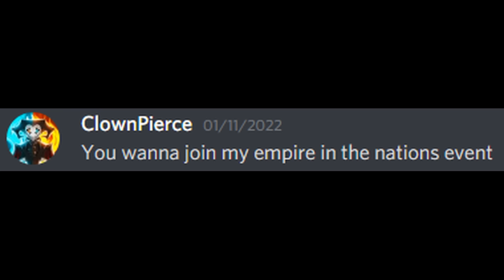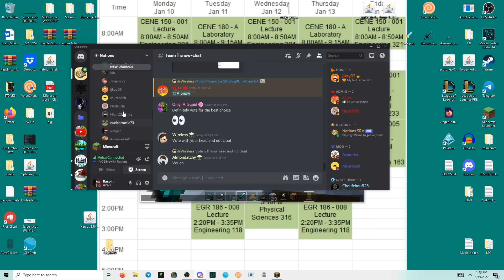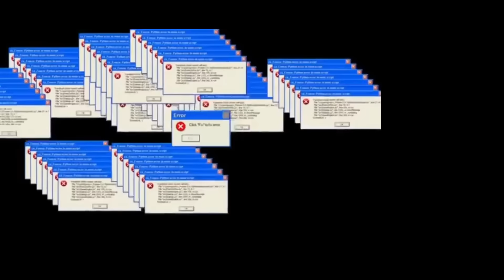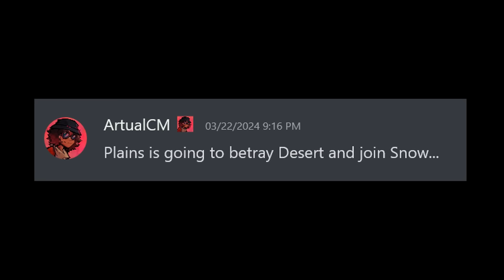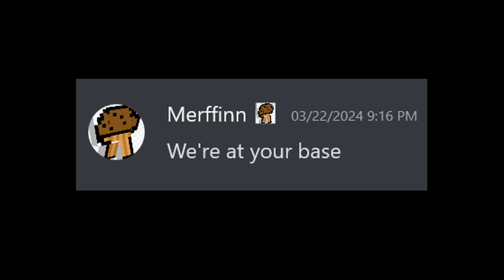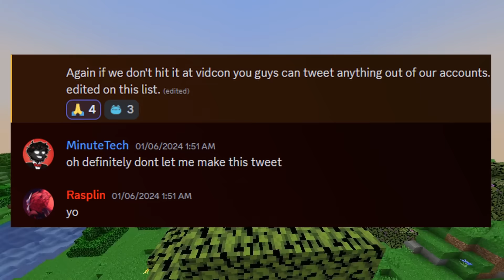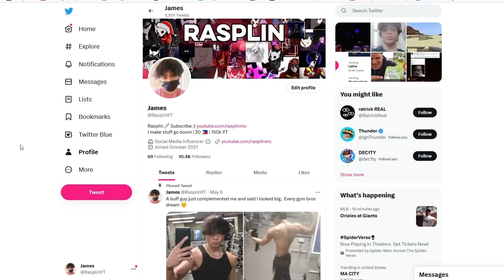I Ruled Every Nation in Minecraft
This is the full story of how I ruled every nation in Minecraft.
Huge thanks to @jjkay03 for hosting Nations!  Without his help these videos wouldn't be possible for go sub to him!

Inspired by ParrotX2, ClownPierce and LifeSteal SMP Not TommyInnit / or any other Dream SMP member.  HermitCraft, LastLife with Grian and MumboJumbo. Survival is harder than Hardcore Minecraft because PVP is on and there is revenge, griefing, stealing, scamming, and war! This is a Rasplin video.